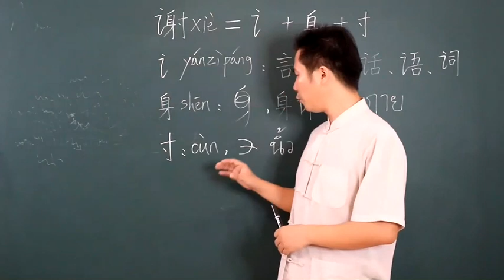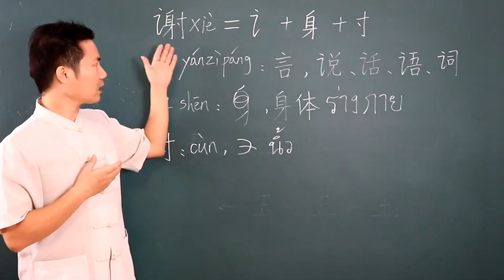谢，น่าจะเป็นตัวอักษรจีนที่เข้าใจง่ายที่สุดสำหรับคนไทย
รู้จีนรู้จริง: 对泰国人来说，这可能是最容易理解的一个汉字了。